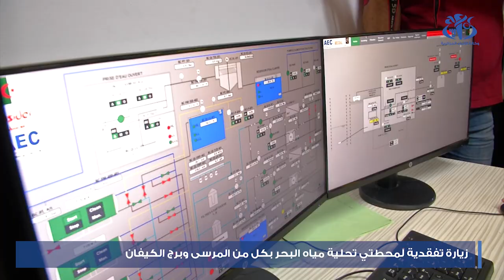العاصمة : زيارة تفقدية لمحطتي تحلية مياه البحر بكل من المرسى و برج الكيفان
الجزائر (وأج) -  قام وزيري الموارد المائية والأمن المائي, كريم حسني, والطاقة والمناجم, محمد عرقاب, برفقة والي ولاية الجزائر, أحمد معبد, بزيارة تفقدية لمحطة تحلية مياه البحر ببلدية برج الكيفان, التي وضعت حيز الخدمة, ومشروع انجاز محطة أخرى ببلدية المرسى, شرقي ولاية الجزائر.